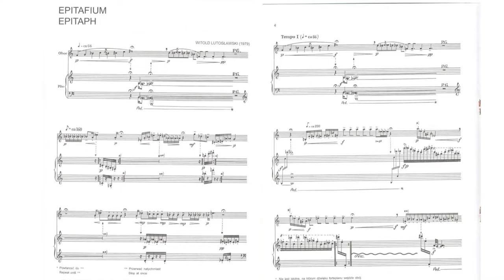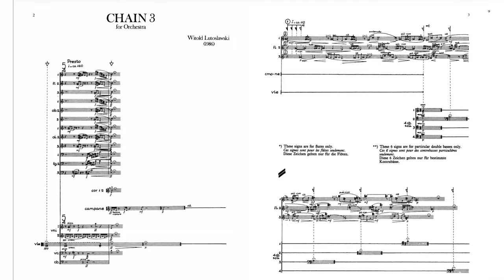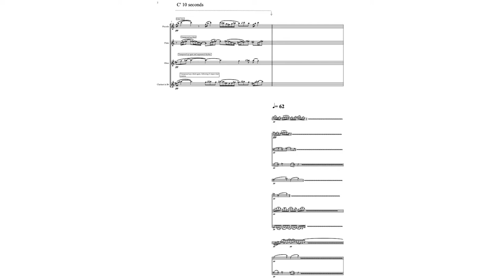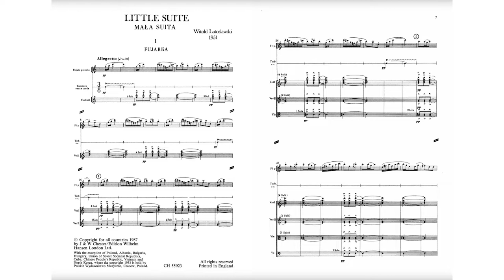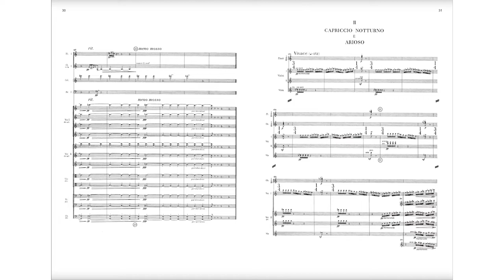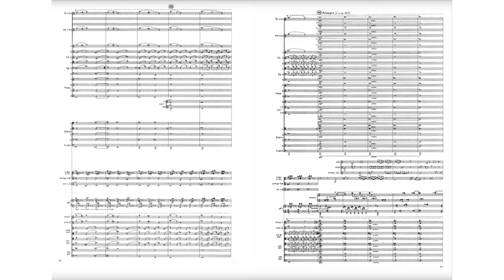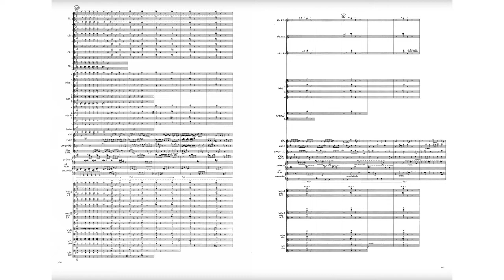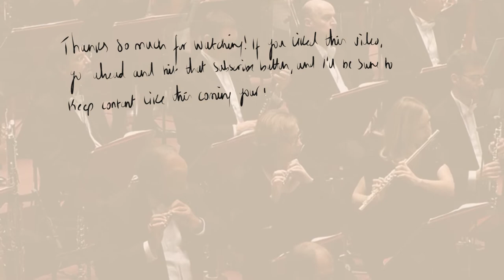How Lutosławski Evolved As A Composer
WITOLD LUTOSŁAWSKI (/Lutoslawski) is one of the great concert composers of western classical music. He transformed a great deal over the course of his creative life, and this searching path continued through immense global chaos - surviving two world wars and the soviet regime.
He has always been important to me as an artist, but this discovery of self is one of the most beautiful creative development stories I know. I hope it's of some inspiration to you!

All love,
Kemal